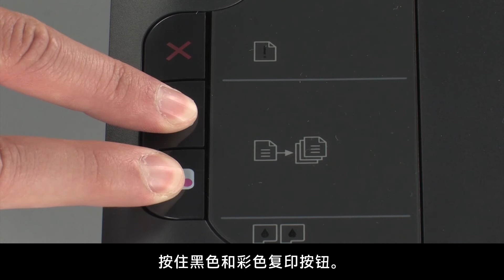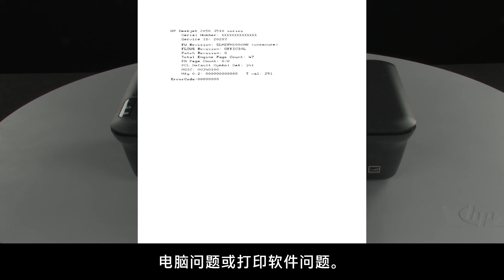打印测试页 - HP Deskjet 2050 All-in-One 打印机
了解如何使用 HP Deskjet 2050 All-in-One 打印机 (J510a, J510c) 打印测试页。

打印测试页可提供关于打印机的有用信息，并且是排除故障的一个有用步骤，因为这会绕过由于软件、电脑或连接而导致的问题。

演示的型号为 HP Deskjet 2050 All-in-One 打印机 (J510a)。

演示的步骤适用于以下打印机：
HP Deskjet 2050 All-in-One 打印机 (J510a)
HP Deskjet 2050 All-in-One 打印机 (J510c)